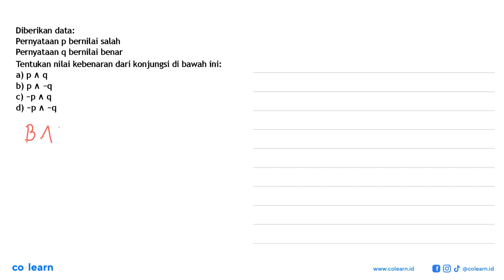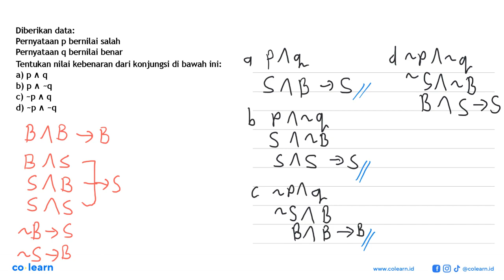Diberikan data:Pernyataan p bernilai salah Pernyataan q bernilai benar Tentukan nilai kebenaran...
Diberikan data:Pernyataan  p  bernilai salah Pernyataan q bernilai benar Tentukan nilai kebenaran dari konjungsi di bawah ini:a)  p ^ q b)  p ^ ~q c)  ~p ^ q d)  ~p ^ ~q

Topik atau Materi: Pernyataan Majemuk - Logika Matematika - ALJABAR - Matematika Kelas 10 SMA -

00:00 : Bedah Soal
01:00 : Konsep, rumus dan pengertian Pernyataan Majemuk
01:18 : Langkah penyelesaian soal
01:36 : Jawaban akhir
02:06 : Penutup